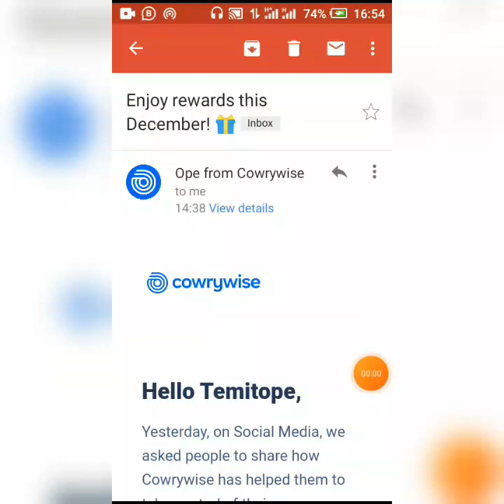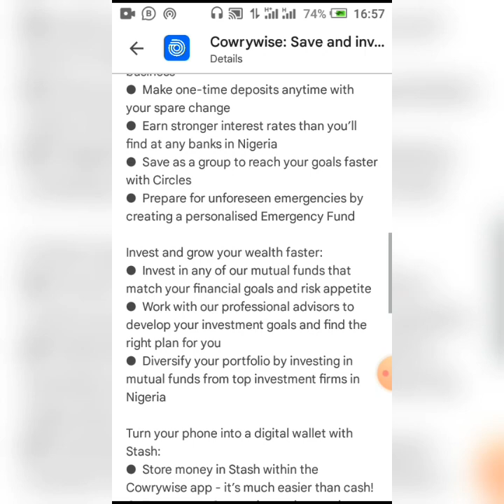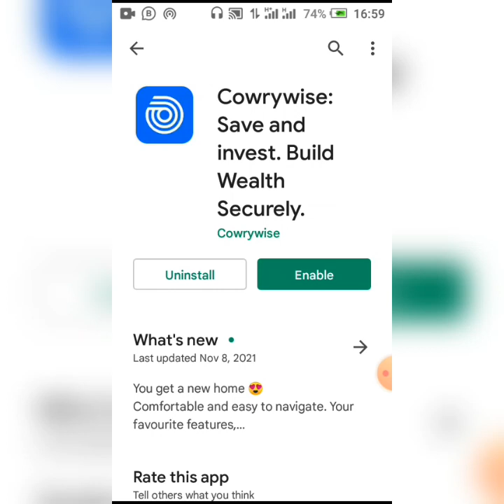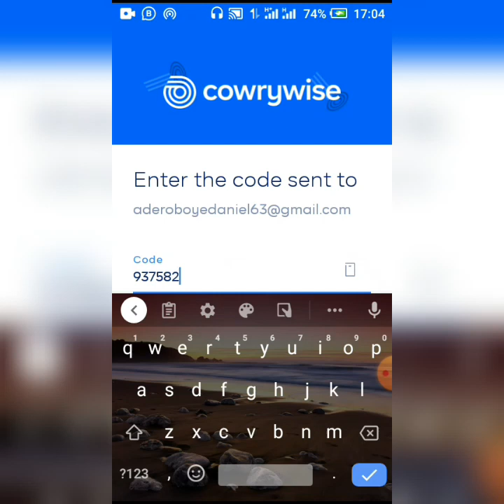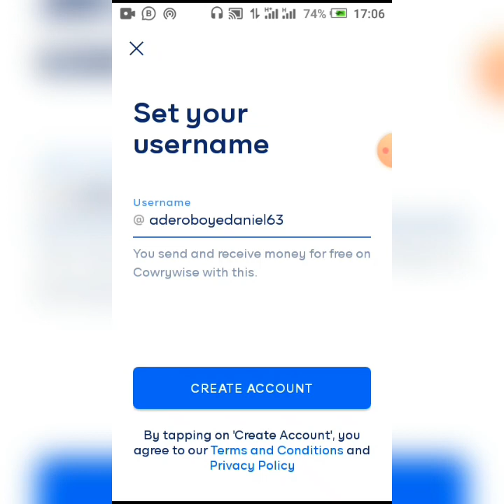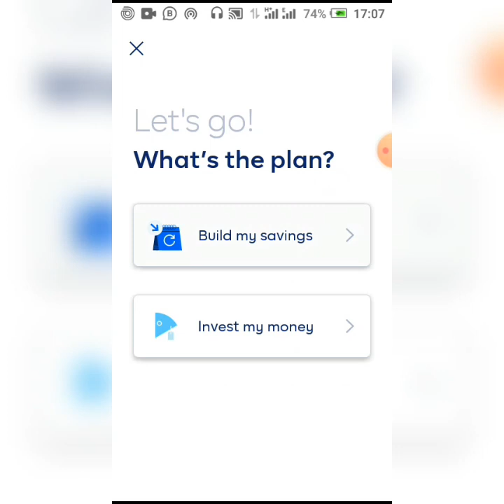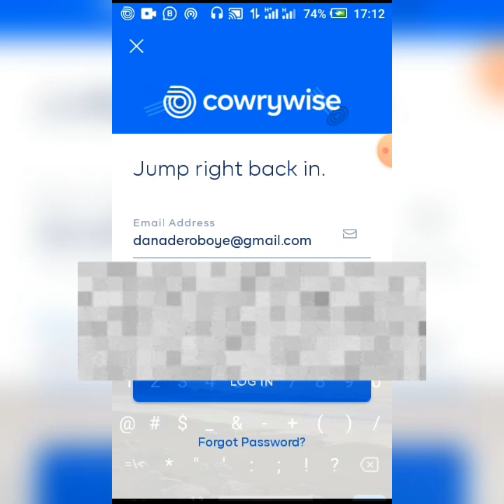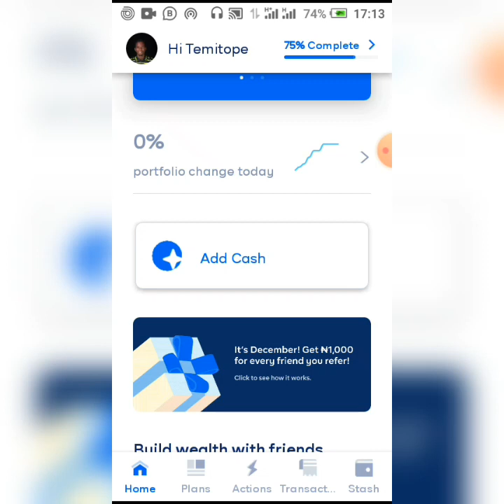Make #1,000 per Sign up (This December) // Cowrywise Tutorial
Invite Code: TEMITAOR

Make more than #5,000 online on the Cowrywise app.
All you have to do it to follow the steps in the video.